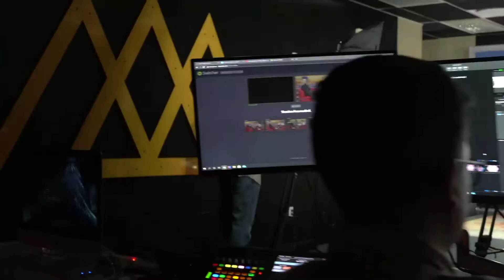ARISE SHINE 16 "The Local Church"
Series That Will Help You